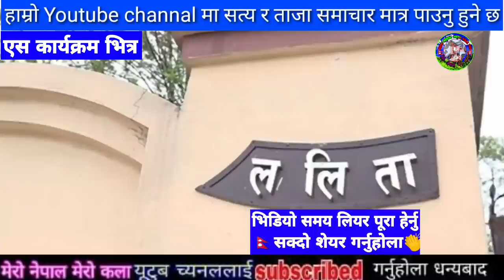साझपख हेर्नु samachar,today nepali khabar,rabi lamichhane,balen shah,Dhamala ko Hamala,rishi dhamala